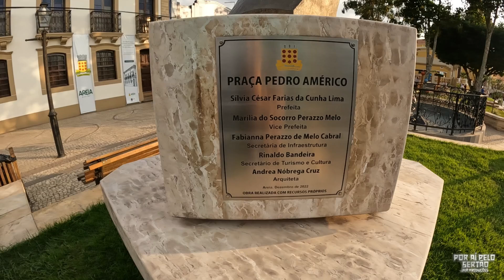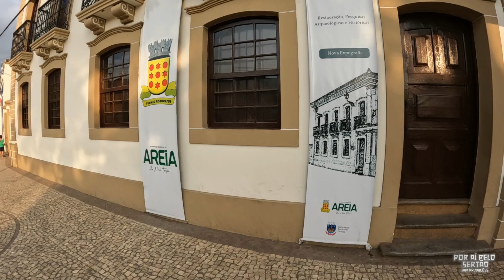Caminhando pelas Ruas antigas da cidade Areia na Paraíba Patrimônio Histórico do IPHAN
ESTE É JAIR PRODUÇÕES DO CANAL POR AÍ PELO SERTÃO?
Sou um Pernambucano apaixonado pelas tradições culturais e História do Nordeste brasileiro. Nasci em Afogados da Ingazeira, passei minha Infância em Tabira e atualmente moro em São José do Egito, desde criança que já gostava de andar pelos sítios da região, e agora adulto resolvi abrir o canal POR AÍ PELO SERTÃO mostrando Engenhos antigos, História do nosso povo, Feiras e documentários, e isso me torna uma pessoa feliz em mostrar o nosso Sertão e o nosso povo, obrigado a todos os meus inscritos.